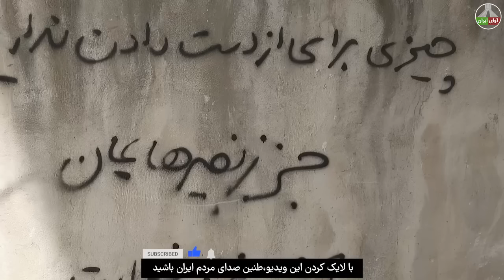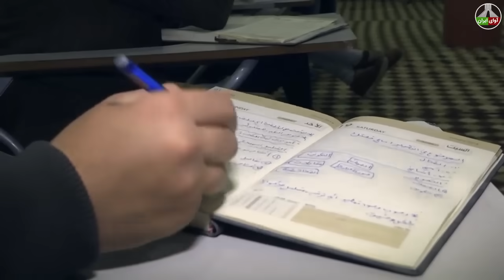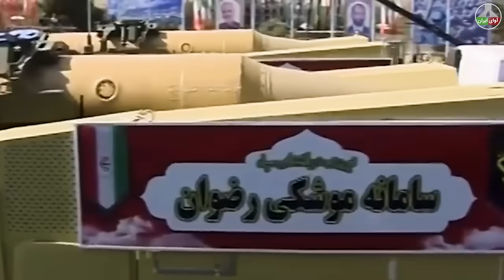اولتیماتوم سخت و بی سابقه ارتش آمریکا به جمهوری اسلامی!!!